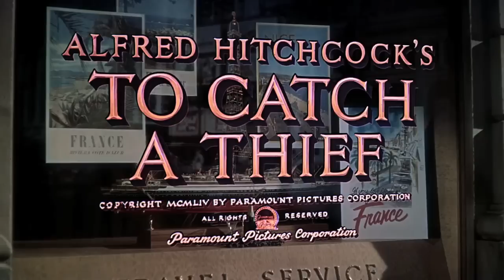Générique de "La main au collet"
Générique du film "La main au collet"
Film réalisé par Alfred Hitchcock en 1955